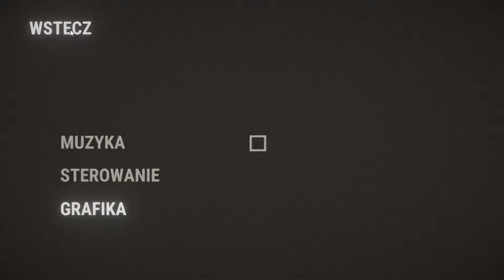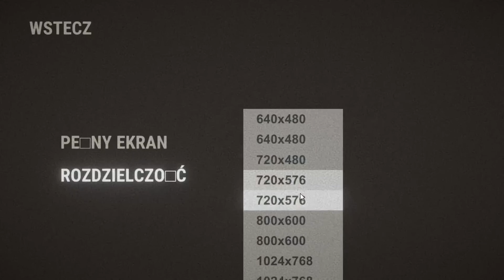Review Fobia SR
The key was provided by developer. Game review of Fobia